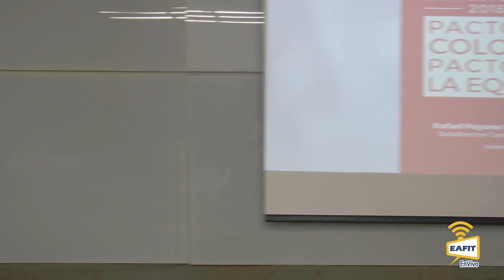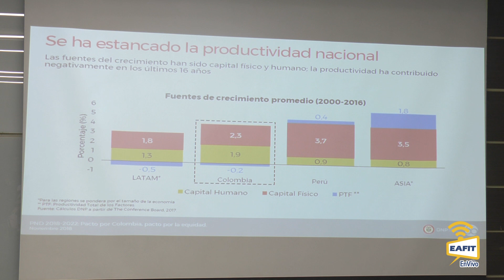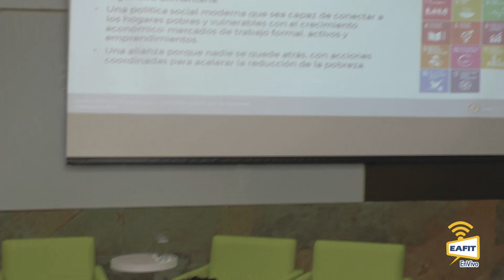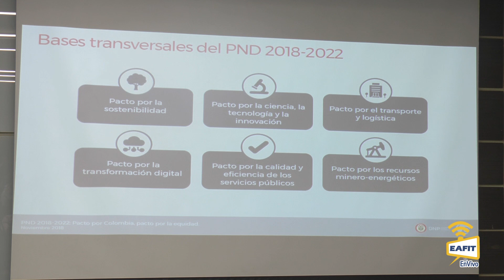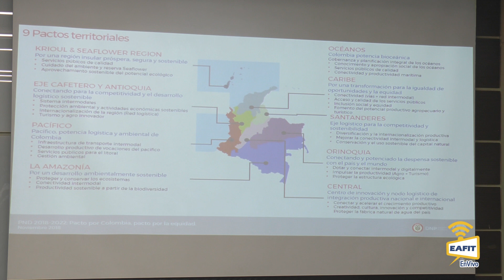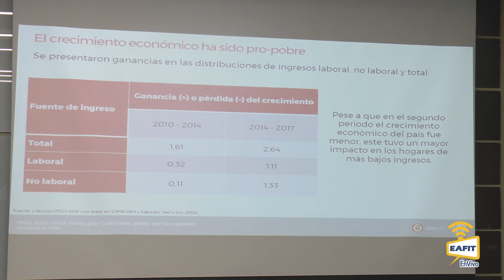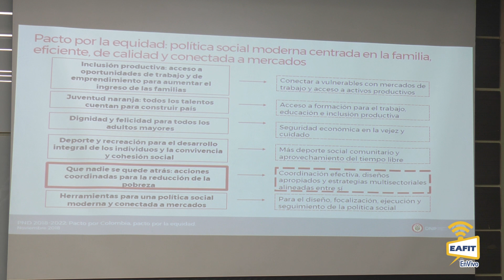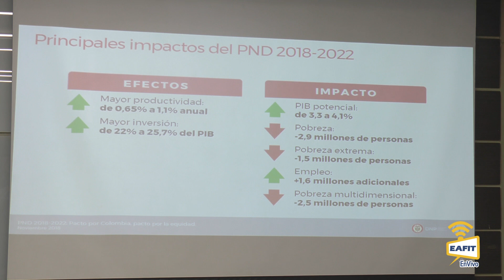Plan nacional de desarrollo 2018-2022. Pacto por Colombia, pacto por la equidad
Plan nacional de desarrollo 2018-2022. Pacto por Colombia, pacto por la equidad. Rafael Puyana Martínez-Villalba Subdirector General Sectorial Departamento Nacional de Planeación.
La pobreza y la prosperidad compartida 2018. Armando rompecabezas de la pobreza. Presenta María Ana Lugo. Economista Sénior en la Práctica Global de Pobreza y Equidad del Banco Mundial. Departamento de Economía Universidad EAFIT. Martes 4 de Diciembre 2018.
La Escuela de Economía y Finanzas de la Universidad EAFIT y el Banco de la República invitan a la presentación del informe insignia de Banco Mundial.
Presentación del Informe Insignia del Banco Mundial